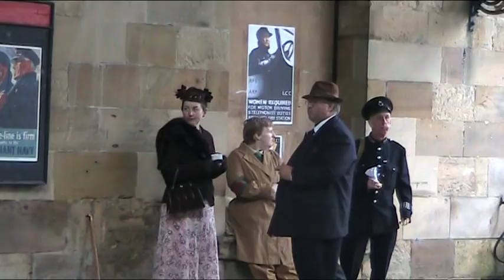NYMR Wartime event 2011 pt1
In and around Pickering during the war time event 2011